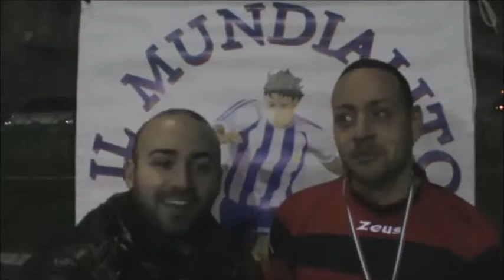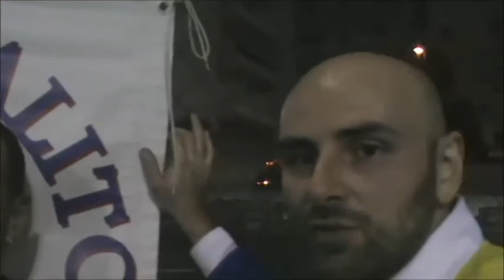Il Mundialito "7°Edizione", 3°Giornata: Napoli - I Milionaros: Intervista Antonio Sorbillo